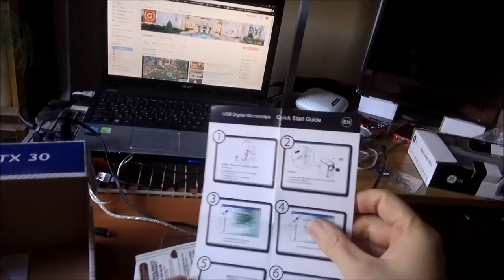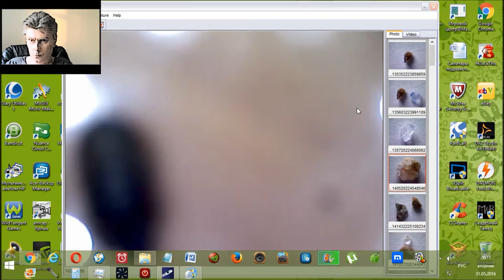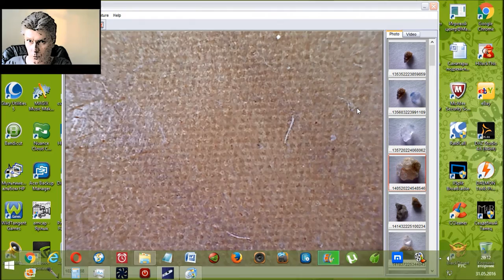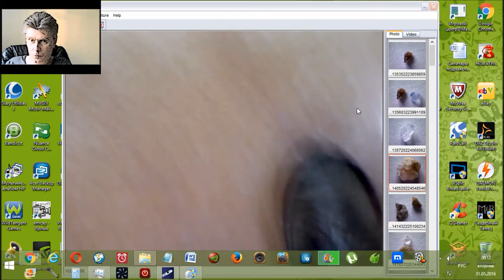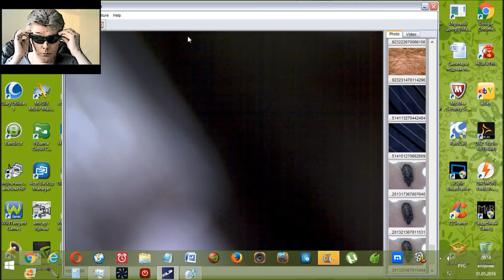Levenhuk DTX 30 Digital Microscope PC George G Kostandi